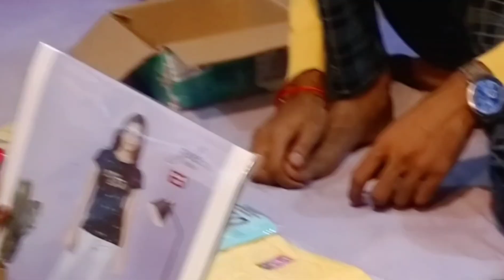आज हम कपड़ा खरीदने गए थे आपलोग देखिए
आज हम कपड़ा खरीदने गए थे आपलोग देखिए gullufamilyvlogMy first vlog my first video

aayushi vlog 1m
vlog
First vlog
First video
First vlog tuday
Tuday first vlog
Hindi vlogs
Vlog in India
Indian blogger
Desi vlogs
Desi blogger
Village vlog
Town vlog
first vlog
vlog
first vlog
first video
first vlog tuday
tuday first vlog
first vlog
vlog
Hindi vlog
Vlog in India
Indian blogger
Desi vlogs
Desi blogger
Village vlogs
Town vlogs
first vlog
Aayushi vlog 1m
family vlog, s8ul vlog, my second vlog viral,
second vlog viral trick, my first vlog viral,
my first vlog viral trick, my first vlog channel

My first vlog viral kaise kare || sourav joshi vlog , Comments on my youtube video
my first vlog, my first vlog tuday, my first vlog viral kaise kare, my first blog viral kaise kare, my first vlog viral kaise kare, my first vlog viral kaise kare, my first vlog video,
my first vlog viral trick, my first vlog on youtube, how to viral my first vlog, my first vlog, my first blog, my first vlogs, blog, first vlog viral kaise kare, my first vlog hindi
my first vlog viral kaise kare, my first vlog in village, my first vlog viral 2022, my first vlog viral video 2022, my first vlog viral video village, my first vlog viral kaise kare

Video Dekhne Ke Liye Aaplog Ka Dhanwad